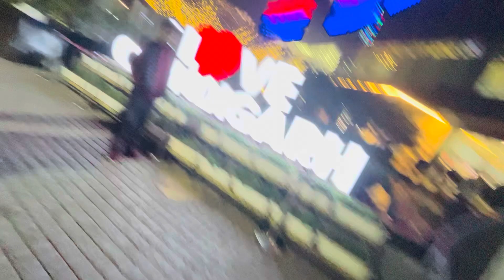Manali Himachal Mein Ye Kon Sa Janwar Mil Gaya 😍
❤️ Ujjawal Choudhary Vlogs

Mail : tatranujjawal@gmail.